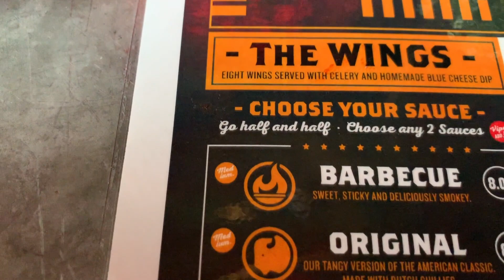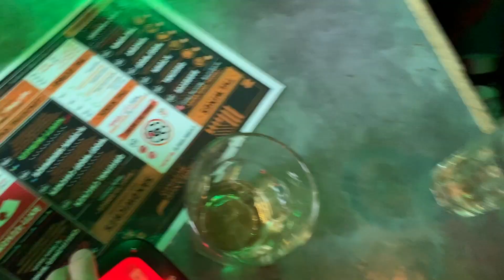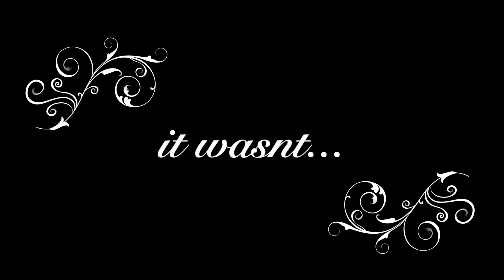Funniest Hot Wings Challenge - Must see!!!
CATALINA SKIES hot wing challenge! Like our video if it gave you a laugh!

The boys from CATALINA SKIES took on the Flaming game of Roulette @ Hoxton Square Kitchen Bar & Grill in London just hours before jumping onstage to perform!

2 band members. 8 buffalo wings. 1 hidden, Tears inducing Viper wing! The results are hilarious.

Who will get the HOT Viper wing?!
Watch till the end!!! Promise its worth it.

Did they make it onstage or were they still rocking in the corner, clutching a tall glass of milk... Must watch to find out!

Catch the sneak peak of our new song release Tuesday Friday, dropping 02|07|19